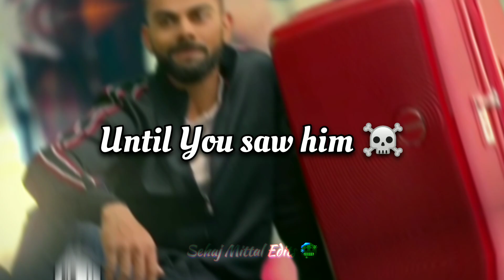POV - GOATs in Adidas ad 🐐 || 4K Edit || Sehaj Mittal Edits 🥶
Two GOATs in one frame ☠️ edits